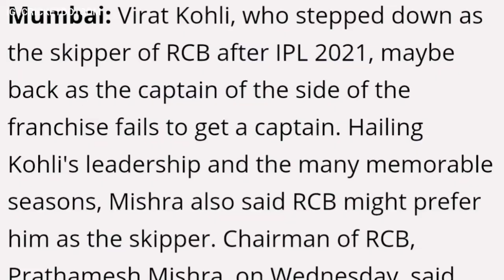ചെയർമാൻ തന്നെ ഉറപ്പിച്ചു. വീണ്ടും കോഹ്ലി തന്നെ | VIRAT KOHLI RCB CAPTAIN | RCB CHAIRMAN NEWS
KOHLI RCB CAPTAIN

RCB NEWS MALAYALAM

CRICKET MALAYALAM

KOHLI NEWS MALAYALAM